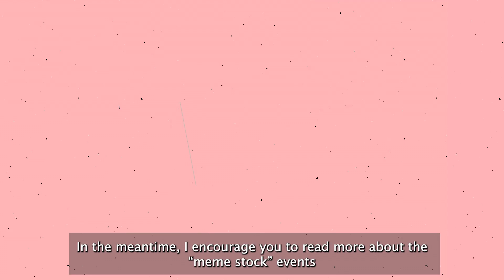What Does Market Plumbing Have to Do With Meme Stocks? | Office Hours with Gary Gensler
In this episode of Office Hours, SEC Chair Gary Gensler breaks down market plumbing.

Chair Gensler has asked the staff at the Securities and Exchange Commission to put together a draft proposal for the Commission’s review on this topic.

In the meantime, you can read more about the “meme stock” events in the SEC staff’s recently published GameStop report. Check it out